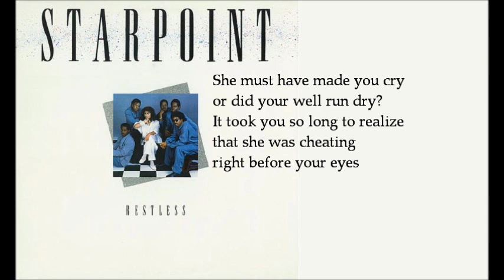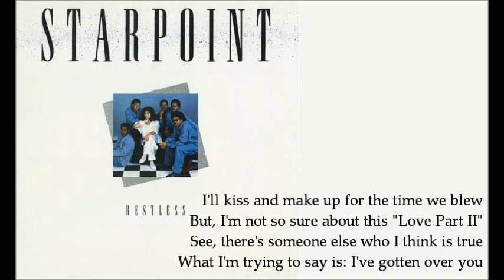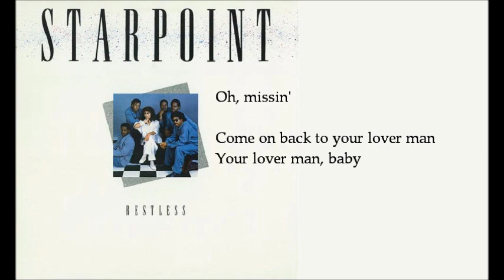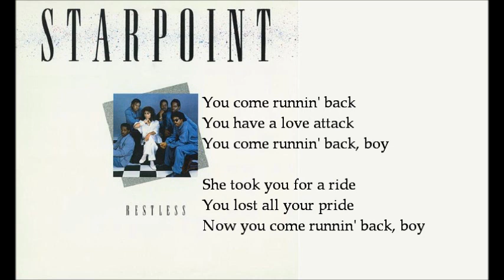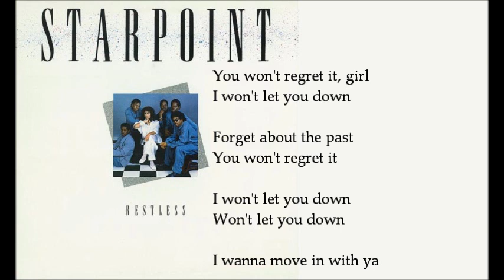What You've Been Missin' (with Lyrics) - Starpoint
What You've Been Missin'
(with Lyrics)
Starpoint, 1985
Restless